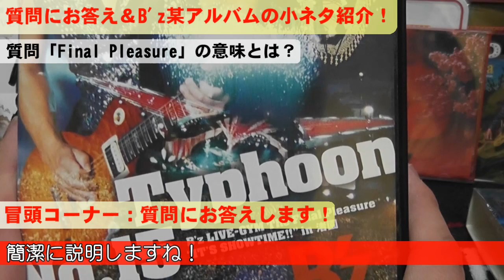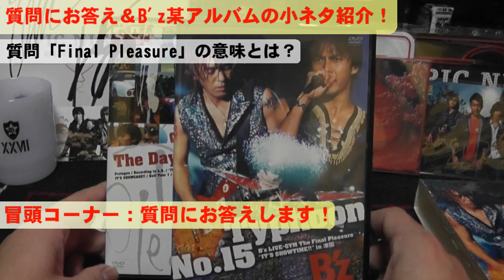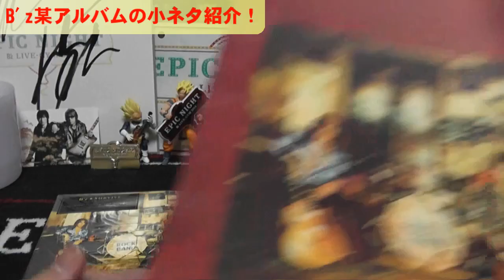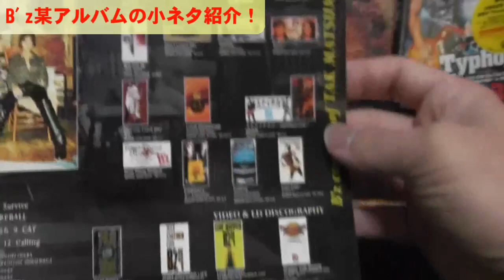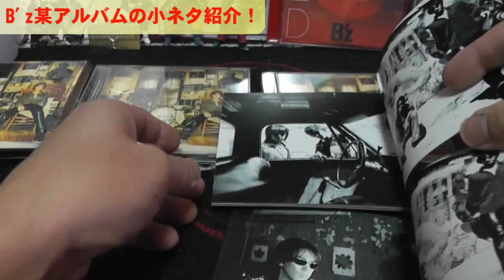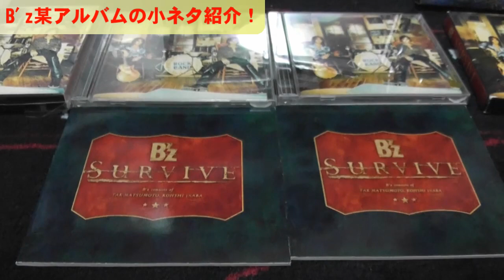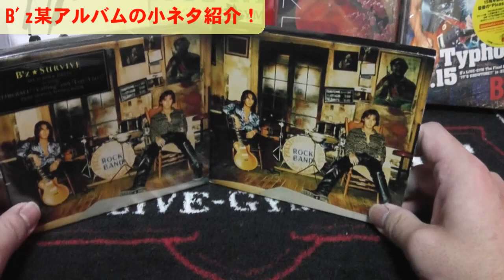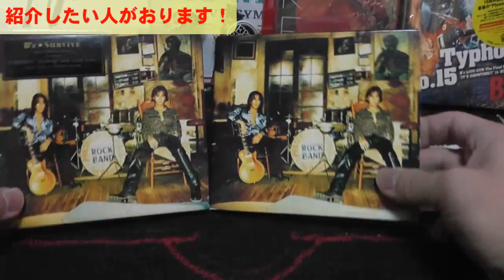B'z/RED赤盤＆「SURVIVE」ブックレット違い紹介！【ユークチューブ】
B'z新曲REDに合わせて、赤ジャケ仕様にしました(笑) 今回はリクエスト(質問)にお答え。2003年はなぜ「Final Pleasure」なのか？さらにB'zのアルバム「SURVIVE」の小ネタ紹介です！